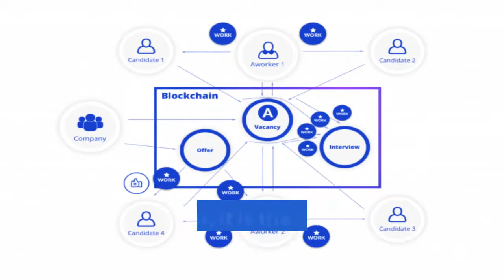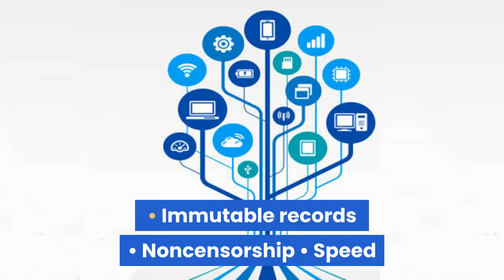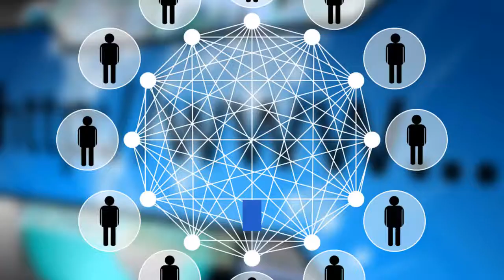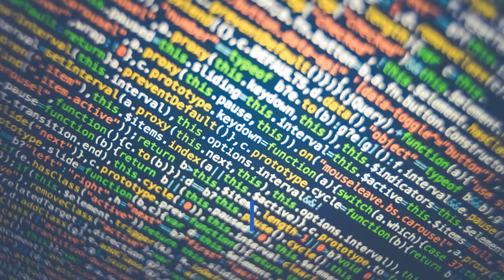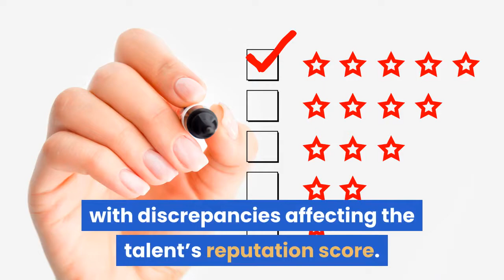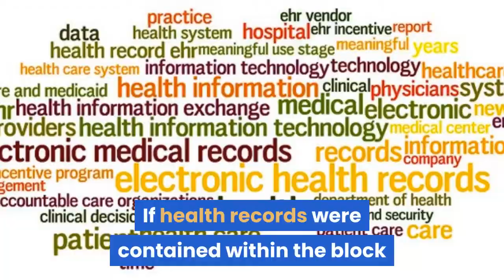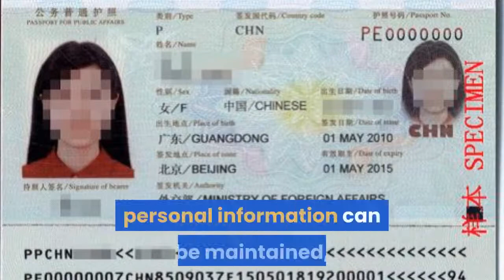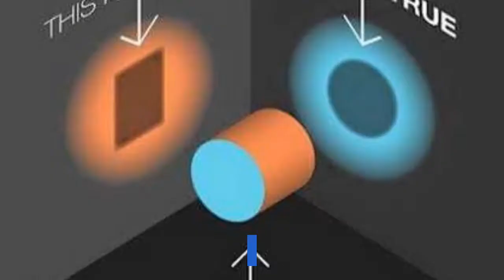Unit 9-08 Blockchain and Lindy Chen Introduction and benefits of using a blockchain application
Welcome to the Blockchain with Lindy Chen, in this video, the topic of discussion is Introduction and benefits of using a blockchain application for recrutment.